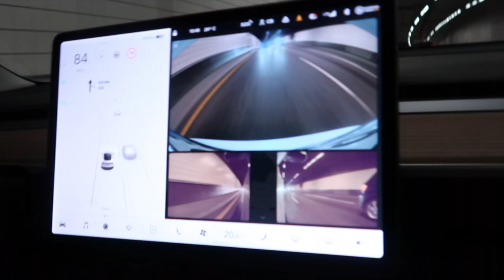Strawberry Picking in Asker Norway | Mama Langge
One of our family bonding every summer here in Norway.
First time ni Chubs kumain ng strawberry and he loved it!
Enjoy our family videos!